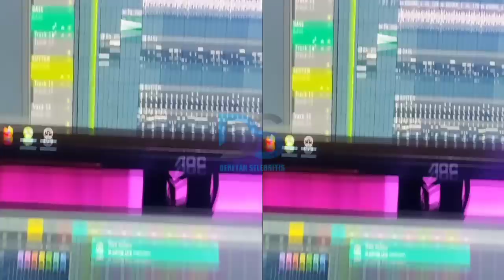Lagu Gala sky semakin merajalela di berbagai negara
fuji an
thariq halilintar
atta halilintar
gala sky ardiansyah
lagu gala sky